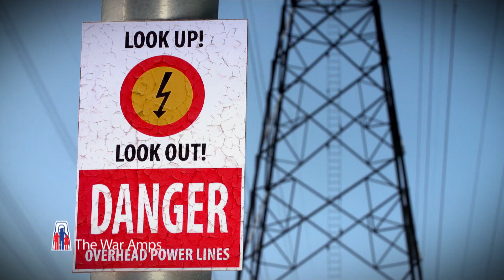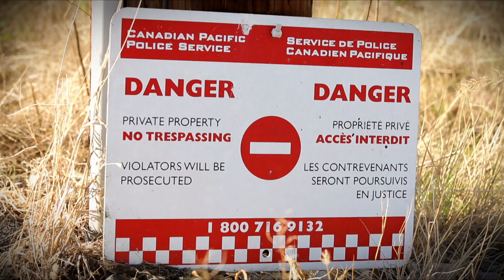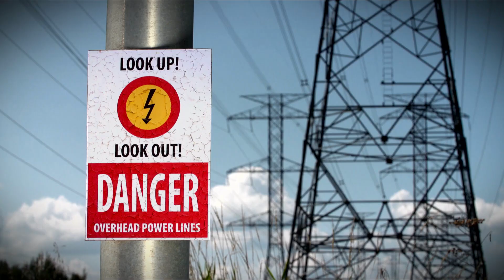Mean Machines Music Video | The War Amps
This powerful theme song is a great introduction for children to “mean machines” like lawn mowers, trains, boats, cars and farm equipment. “Don't let it happen to you. PLAYSAFE!”

to watch the full-length video, “PLAYSAFE: Don't Let It Happen to You."